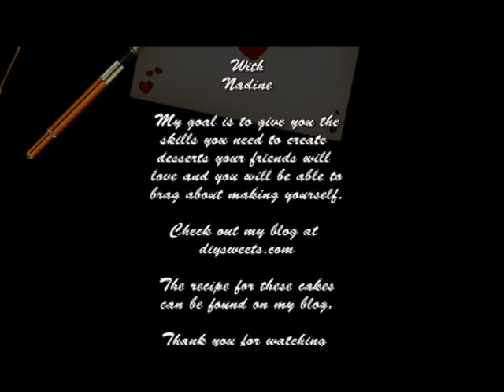Mini Red Velvet Heart Cakes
Delicious Red Velvet Cake with a Cream Cheese center topped with a rich Dark Chocolate Ganache.   These are a show stopper and will have people begging for more.